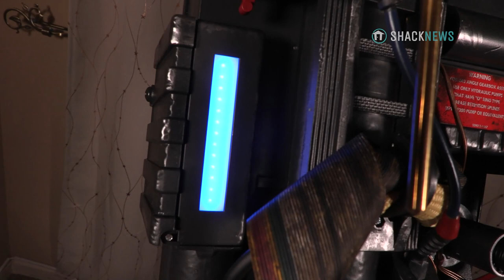Unboxing & Review: HasLab Spengler's Proton Pack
Have there been any recent reports of odd occurrences in your neighborhood? No, not the guy a few houses down that likes to mow his lawn at 4 a.m., wearing a bathrobe and a pair of tube socks pulled up to his knees. That’s just your neighbor, who falls more into the category of something weird that don’t look good. Although… who mows a pattern like that into their lawn? Maybe he’s trying to open a portal to the other side, right there in his front yard? Okay, on second thought, you should probably keep a closer eye on him. You may very well need to call in the professionals: the Ghostbusters.